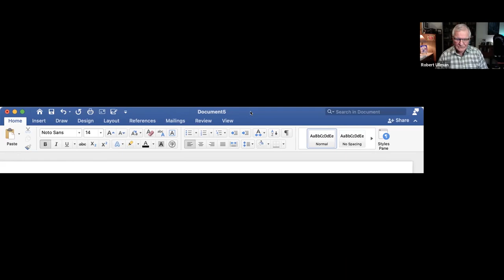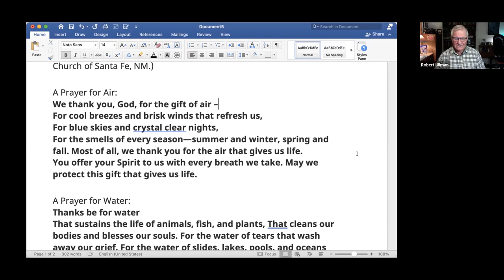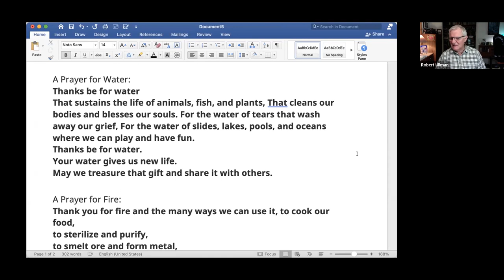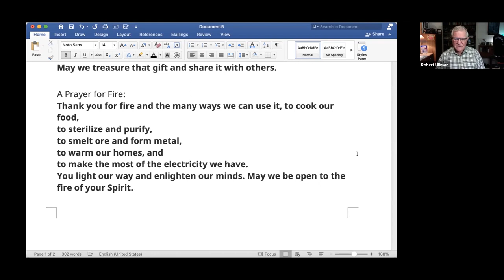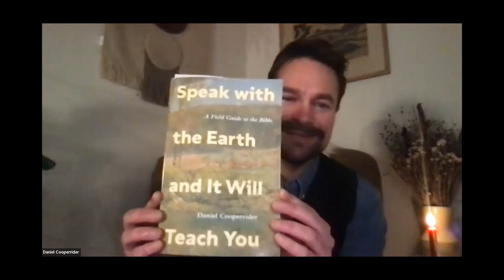Author conversation with Daniel Cooperrider - "Speak with the Earth and It Will Teach You" (2/2/23)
A conversation with Daniel Cooperrider, author of "Speak with the Earth and It Will Teach You," hosted by the Wisconsin Conference UCC Creation Care Team. In this video, Daniel introduces the audience to his new book.